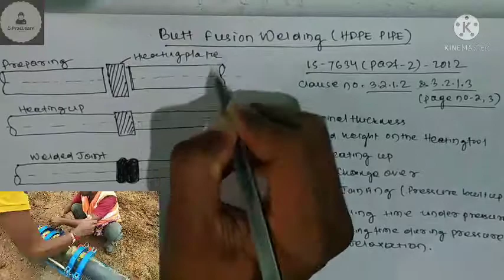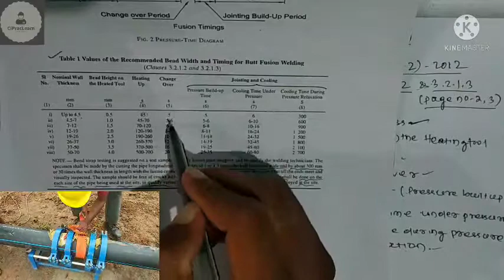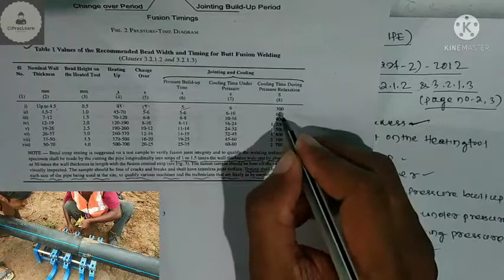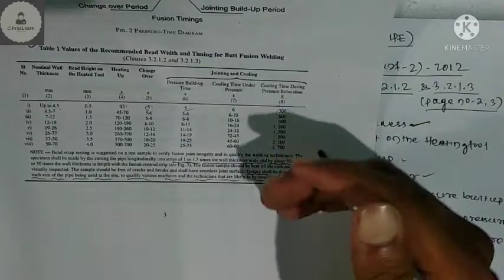HDPE Pipe Butt Fusion welding joint according to Indian standard